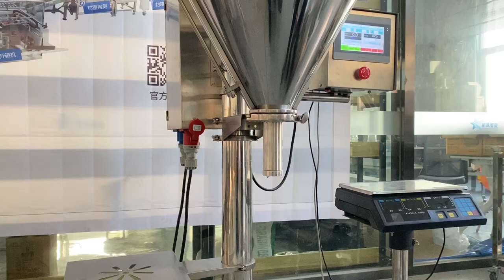Auger filler --filling powders and seal bags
Auger filler to fill powder into bags and with sealing machines for bags